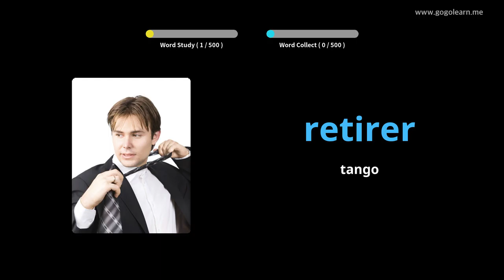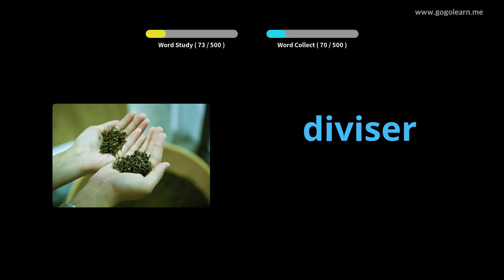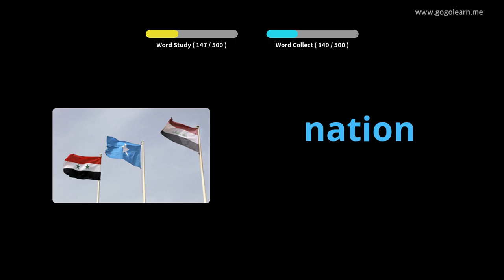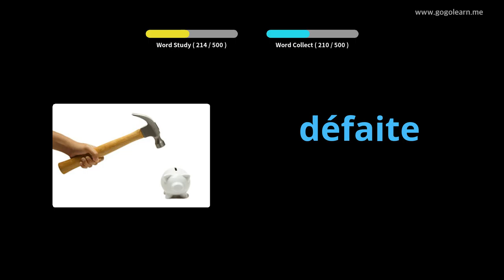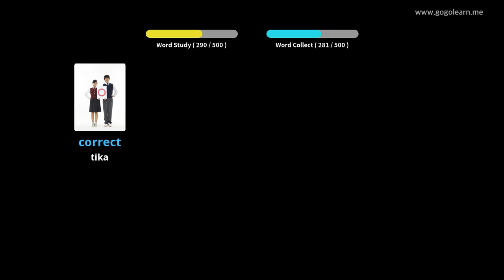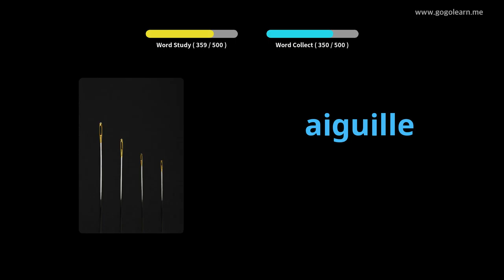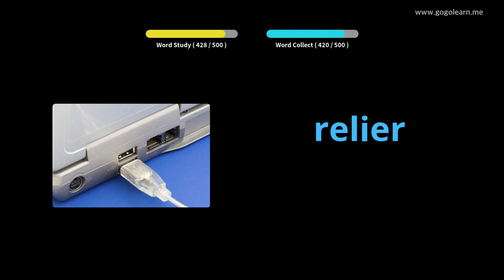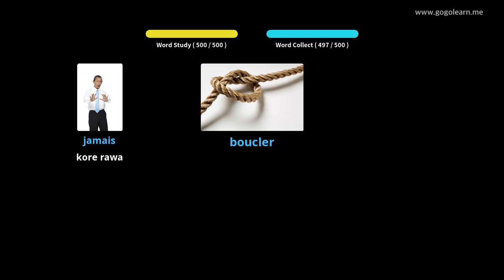Kura Tuarua FrenchCocword Basic Kura Tuarua |Golearn